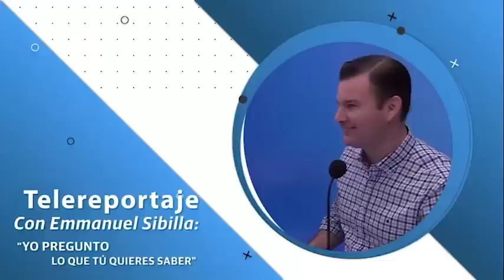Mujeres disputarán la gubernatura de Tabasco en 2024: Manuel Andrade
El neo perredista ve condiciones a la posible candidatura de Lorena Beaurregard encabezando la alianza opositora; Destapa sus aspiraciones para el 24 ¿a dónde quiere ir? y también las de Gaudiano para hacerse de la dirigencia de MC. ¿Duda de los dichos de 'Alito' en las grabaciones exhibidas por Layda? Mira aquí la entrevista completa.